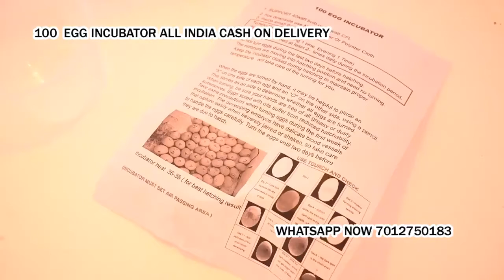100 Egg Incubator hatching machine Aurangabad Cantonment Aurangabad